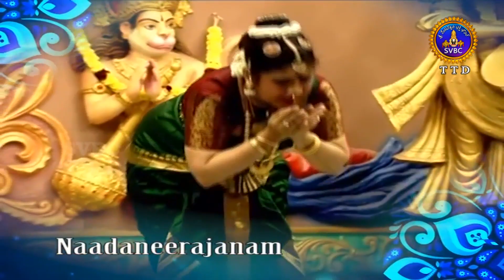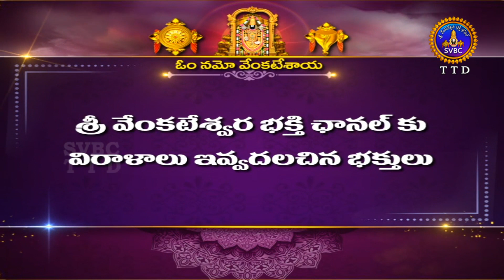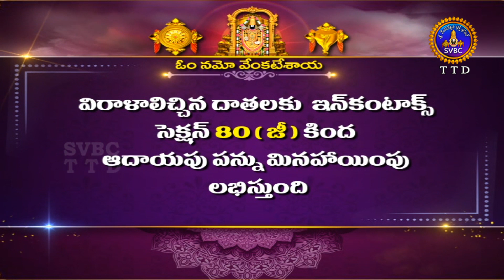నాదనీరాజనం || Nadaneerajanam || Tirumala || 13-10-2022 || SVBC TTD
Sampradaya Namasankeerthanam-Sri A.Sabarigirish & Team, SV Music College, Tirupathi